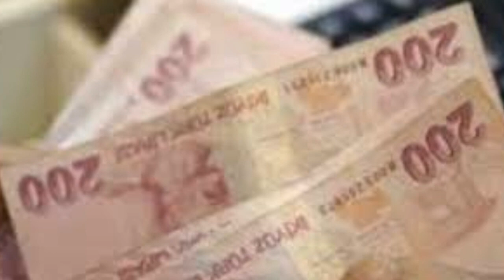MAAŞLAR ARTTI TABAN MAAS Emekli Dul Yetim Engelli ssk bağkur 4A 4B 4C